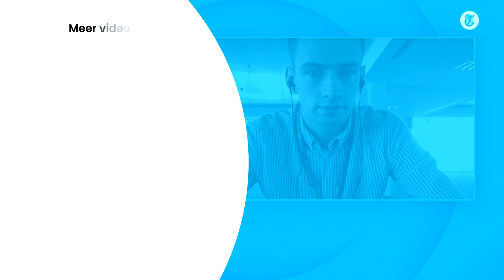'Kans niet heel groot dat Albon bij Red Bull blijft'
Voor het eerst wordt er in het Portugese Portimao een Formule 1-race gereden. Verslaggever Erik van Haren blikt vooruit en gaat ook nog in op de positie van Alexander Albon, de teamgenoot van Max Verstappen.